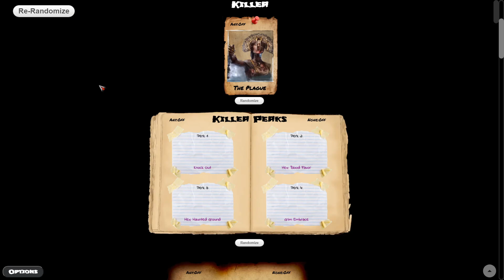Random Killer & Perks Roulette Ep. 33! | Dead by Daylight Builds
WOAH THAT BUILD IS LOOKIN KINDA RANDOM, DID YOU RANDOMIZE THAT BAD BOY? DID THAT HUNK OF TRASH COME STRAIGHT OUT OF THE RANDOMIZER?

I stream Dead by Daylight 6 nights a week over at Twitch